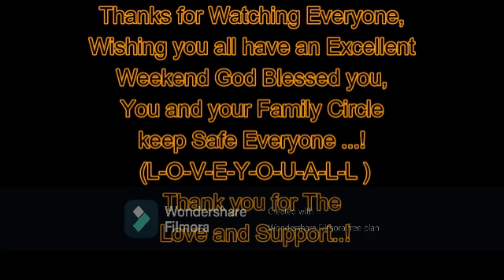From Top of The Desert Hills in Mokatam Part 2 Going Home